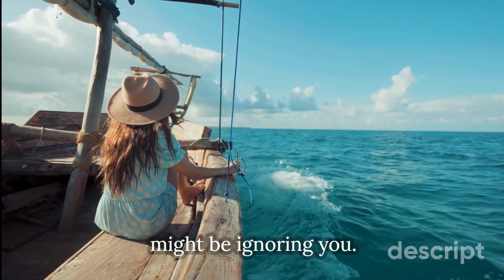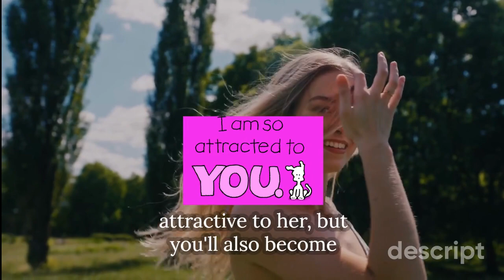Do THIS if she Ignores You | She'll NEVER Expect it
Are you tired of getting ignored by the girl you like? It can be frustrating and confusing, but don't worry, we've got you covered! In this video, we share a technique that she'll never expect, but that will make her pay attention to you and maybe even start chasing you.

👉 In this video, you'll learn:
1-The reason why she might be ignoring you
2-The technique that will make you more attractive and fulfilled
3- The importance of focusing on yourself and communicating

🔔 If you want to improve your dating life and become the best version of yourself, don't forget to hit the subscribe button and turn on the notification bell for more relationship tips and advice.